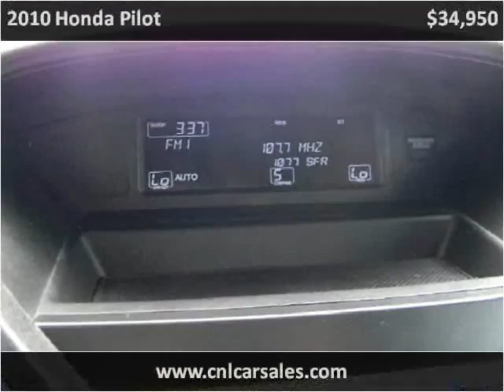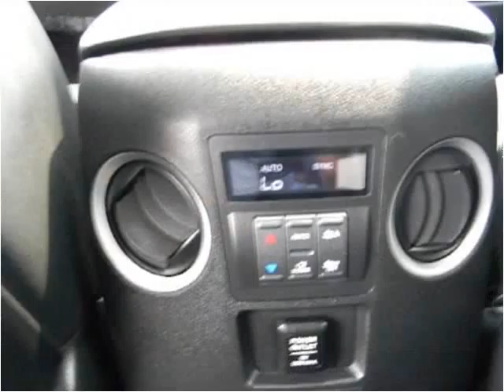2010 Honda Pilot Used Cars Shepherdsville, Mt. Washington, B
This 2010 Honda Pilot is available from Craig and Landreth Cars - Shepherdsville.